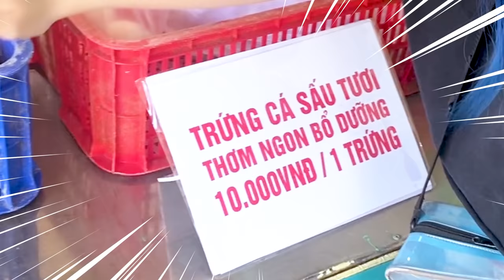PHONG CẬN VÀ SIRO LẦN ĐẦU ĂN THỬ TRỨNG CÁ SẤU ĐÁNG SỢ KINH DỊ LÚC 3 GIỜ SÁNG VÀ CÁI KẾT SIÊU HÀI